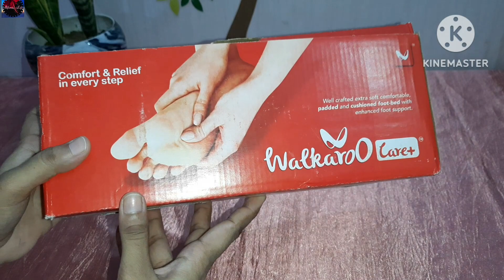Ortho slippers/Slippers help in Ortho Problems/Unboxing Of SlippersFlipkart/Review Flipkart Slippers